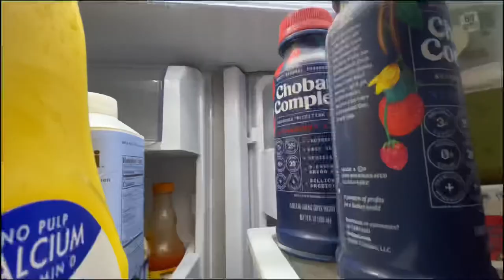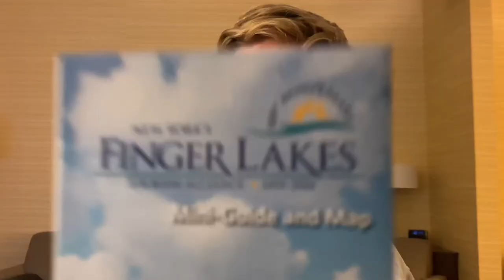A Typical Monday - Ep.1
The vlog is back! After a long hiatus from vlogging, I have decided to bring back a new and improved look to the vlogs. I’m really excited bring you all new content. Check out what a typical Monday looks like for me.